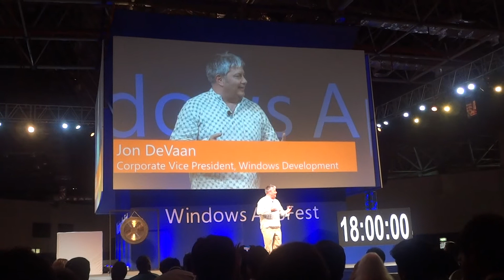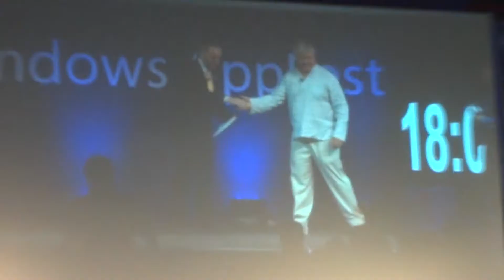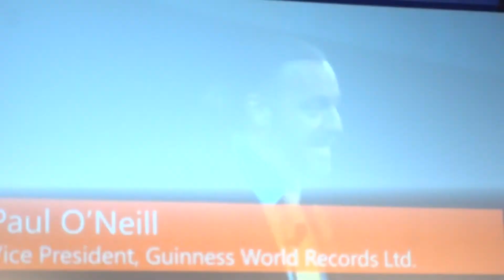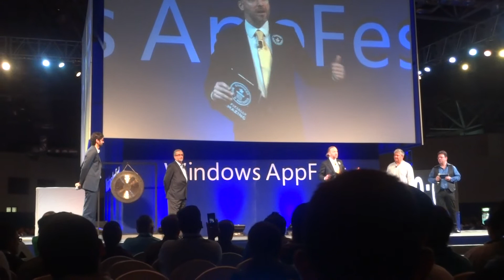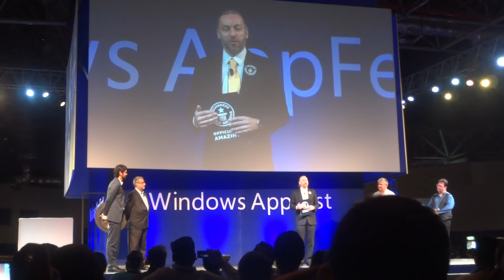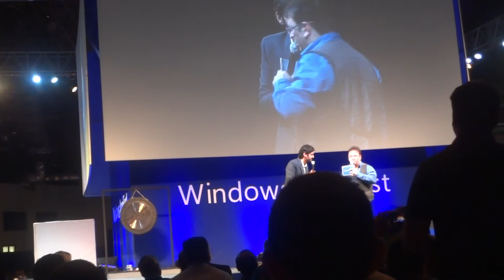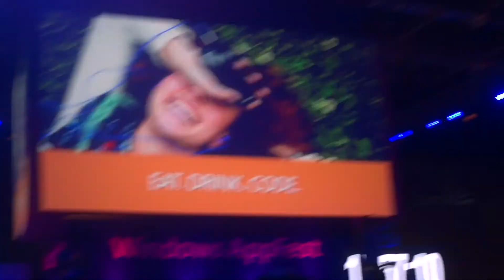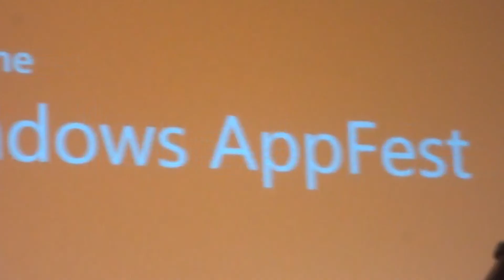INAUGERATION OF WINDOWS APP FEST ,BANGALORE